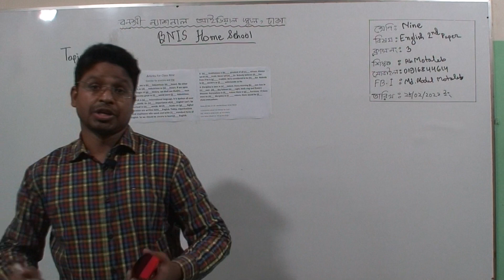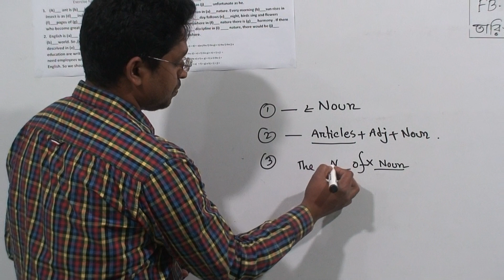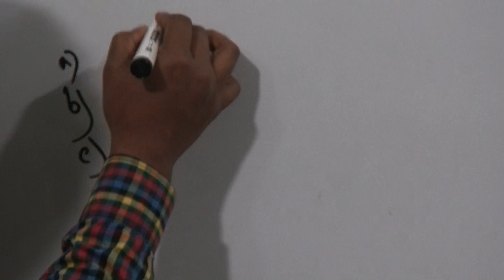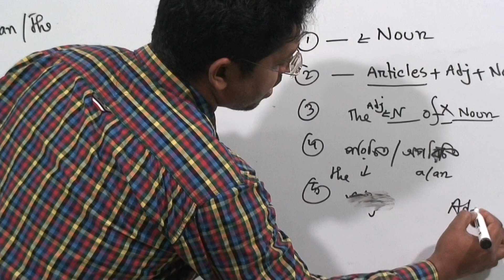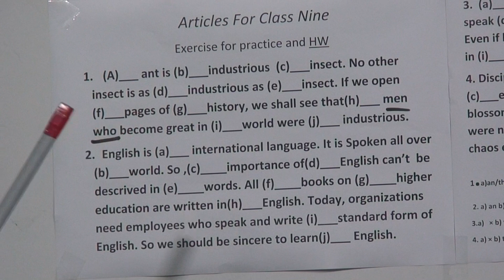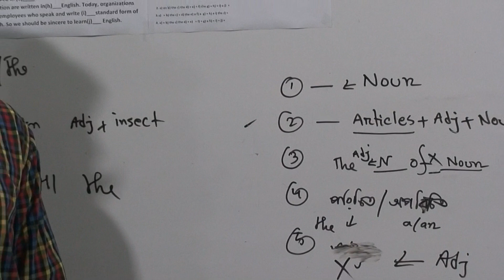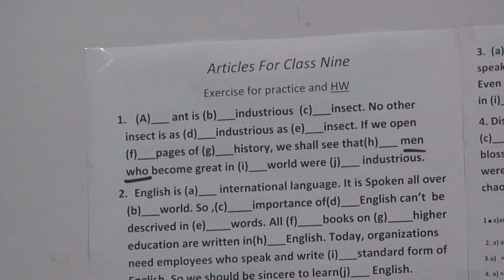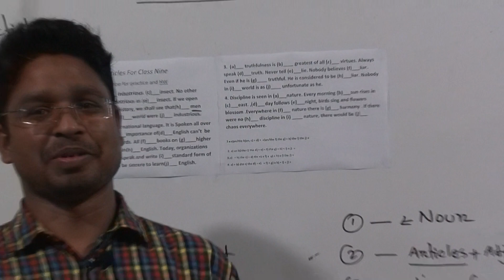Class: Nine, Subject: English 2nd Paper (Class No-03),Topic: Articles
Half Yearly-2021
Class: Nine
Subject: English 2nd Paper (Class No-03)
Topic: Articles
Teacher: Abdul Motaleb